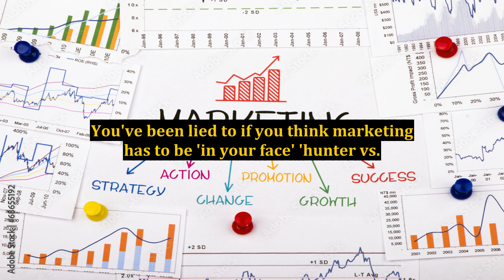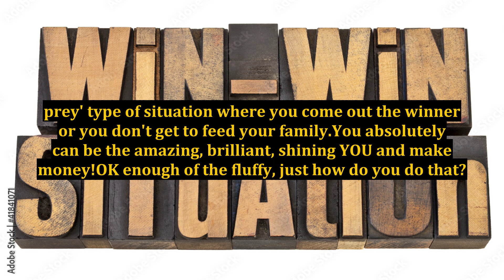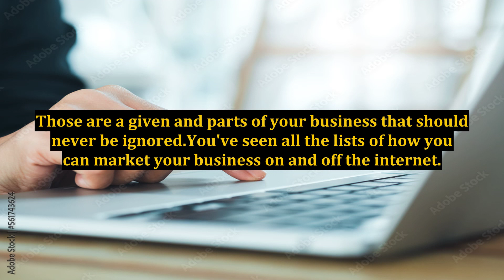Market From The Heart - An Easier Marketing Plan